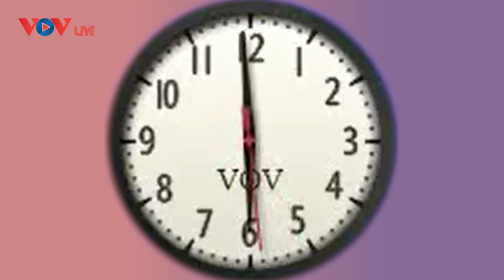Voh radio vietnam old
THe radio old Vietnam in hanoi